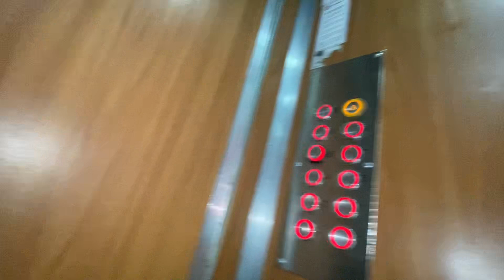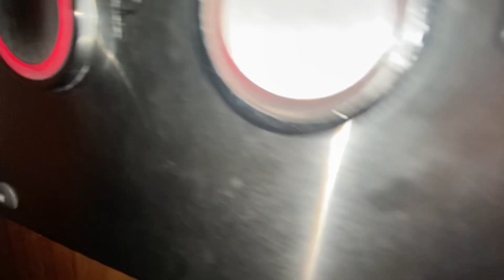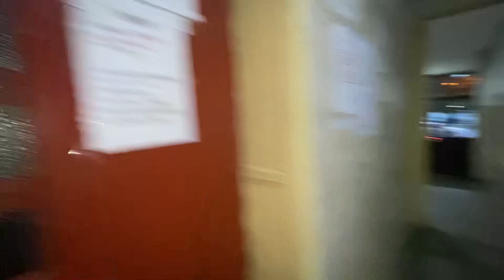IFMA T46 traction lift at flats in S6, Bucharest